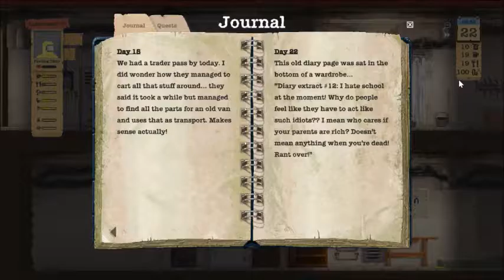Lets play Sheltered Ep6 | easy survival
surviving rather well
Comment for your name to be in a video!